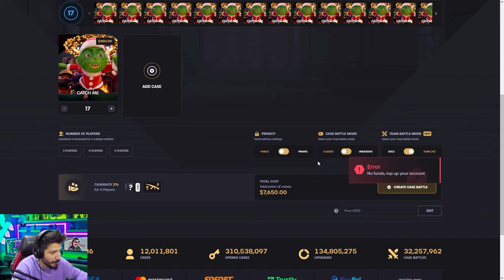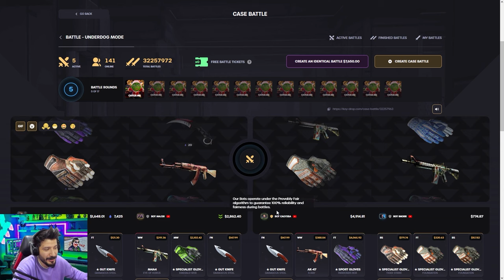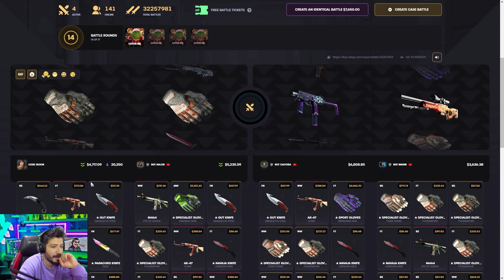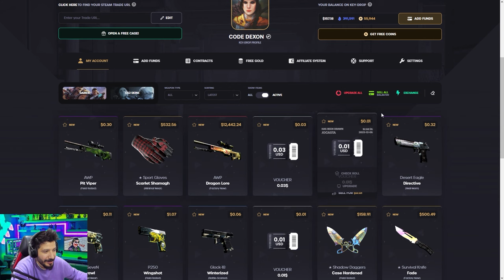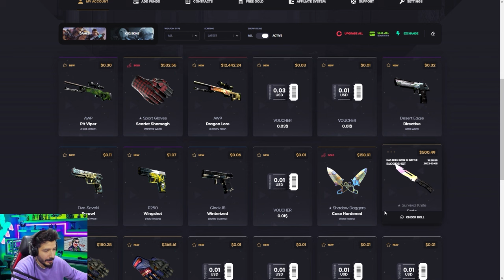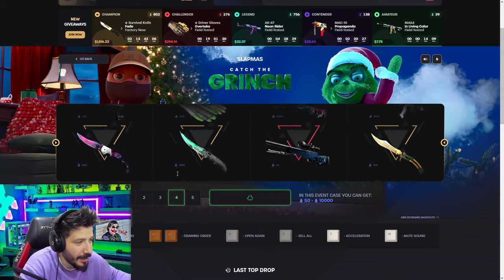AWP DRAGON LORE ALDIM ÇEKTİM CS 2 İÇİN Keydrop Promo Code giveaways